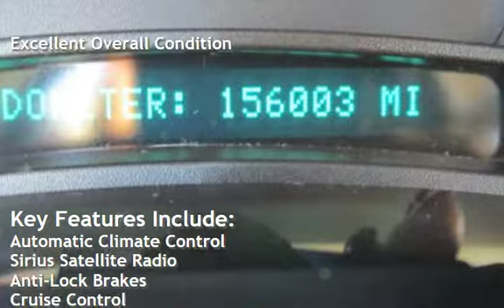2006 Cadillac Escalade ESV Platinum Edition for sale in PITTSBURG, CA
Financing Available!

Hablamos Espanol!